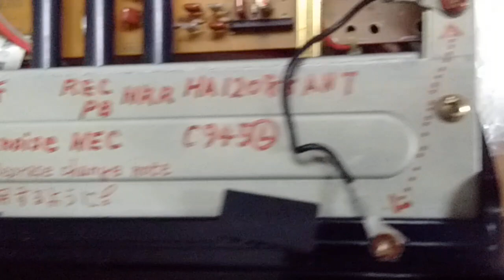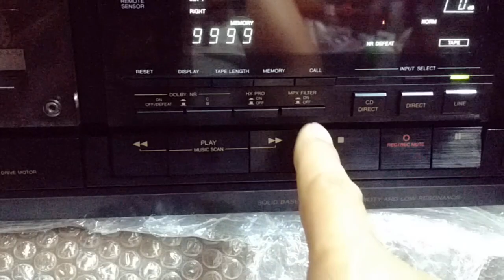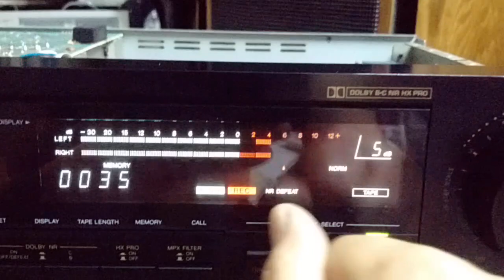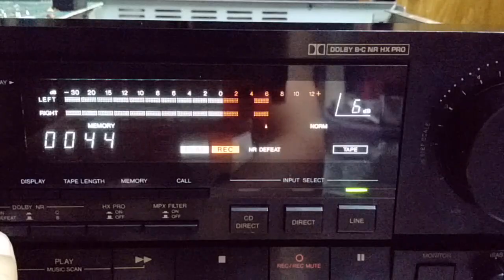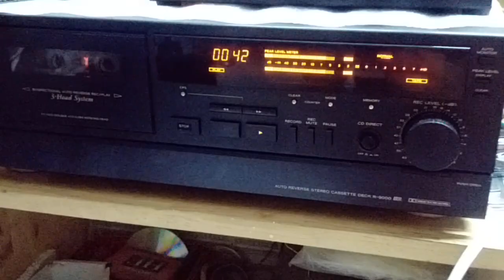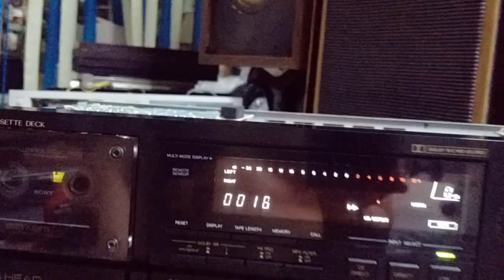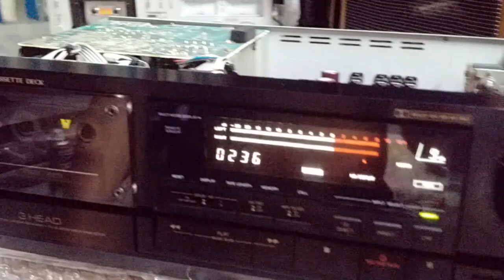Victor TD-V711 17july2019 zalo face